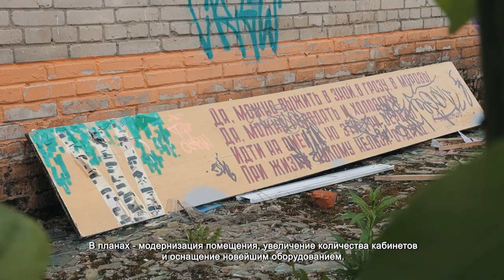Здание гимназии №23 планируют реконструировать